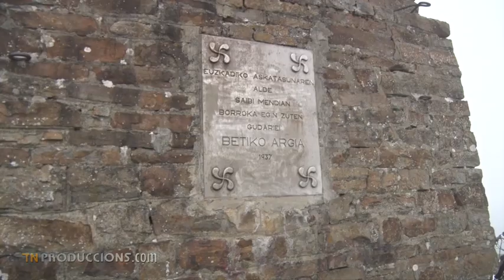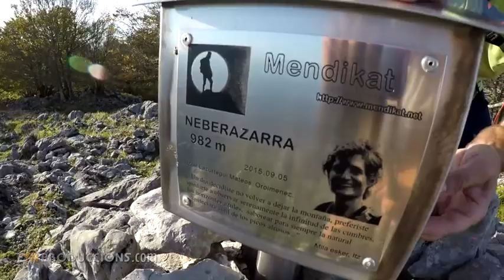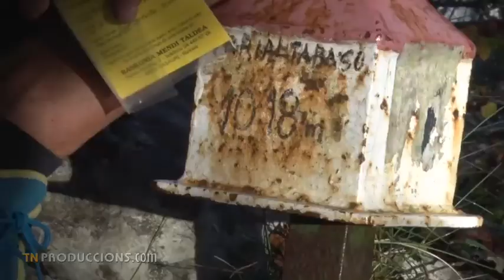AVENTURA'T: Parc Natural d’Urkiola a peu i BTT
Farem un recorregut a peu i en bicicleta per les muntanyes que hi ha al sud de la ciutat de Durango, dins el Parc Natural d’Urkiola, entre les províncies d’Àlaba i Vizcaya. Un recorregut senzill però que el mal temps va obligar a fer-lo en dos dies diferents. Amb en Josu Zabala, de Atxarre.com, agafem la bicicleta ja que les amplies pistes ens permeten avançar amb rapidesa. Estem a la falda de la muntanya Saibigain i quan arribem al cim hem de renunciar a seguir degut a la boira. Al cap de dos dies hi tornem, un dia assolellat que ens permet veure Amboto, Atxarte, el Mugarra, el Arrietabaso, inclús la creu del Gorbea. Seguint la pista cap el cim de l’ Arrietabaso hem de deixar les bicicletes i seguir a peu. Primer trobem el pic anomenat Neberazarra de 982 metres d’altitud, i finalment arribem al pic Errialtabaso o Arrietabaso que està coronat per un bosc de faig que no deixa veure cap paisatge al seu voltant. També rep el nom de Ezkumendi o Kanaleko.